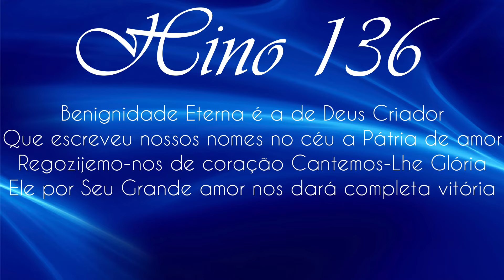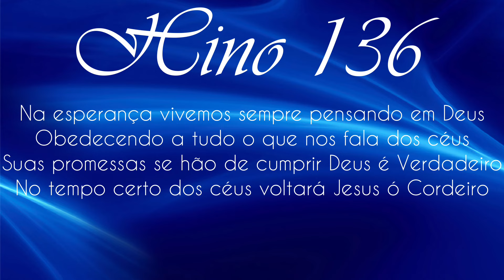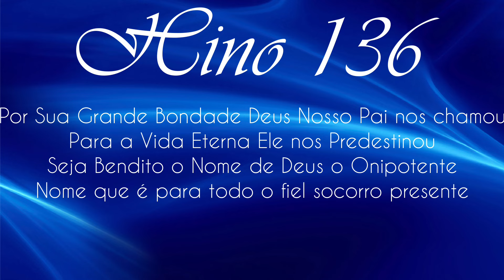HINO 136 CCB - Benignidade Eterna é a de Deus - HINÁRIO 5 COM LETRAS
HINO 136 CCB - Benignidade Eterna é a de Deus - HINÁRIO 5 COM LETRA - Hinos EXCLUSIVOS da Congregação Cristã no Brasil - CCB - Hinos de Louvores e Súplicas a DEUS.